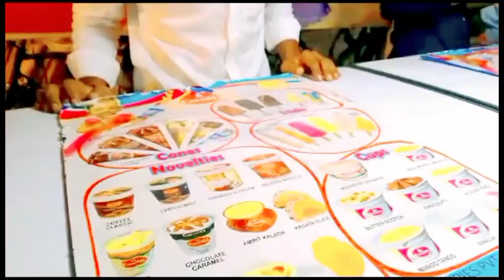Ulta Rath Pe Gaye Hum//The Hunted Temple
hey guy's today vlog is very interesting.m going to show u the haunted temple this temple is 300yrs old.